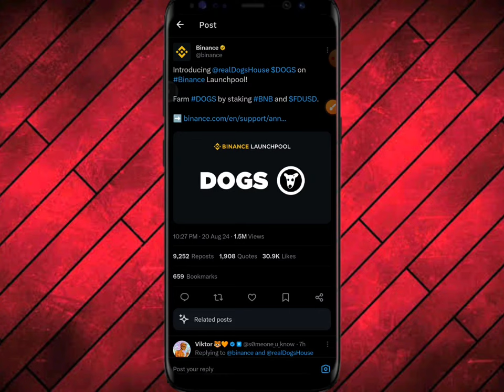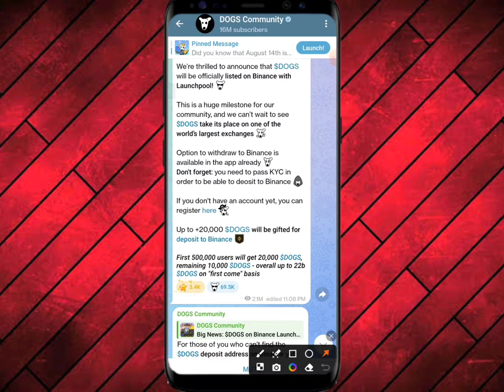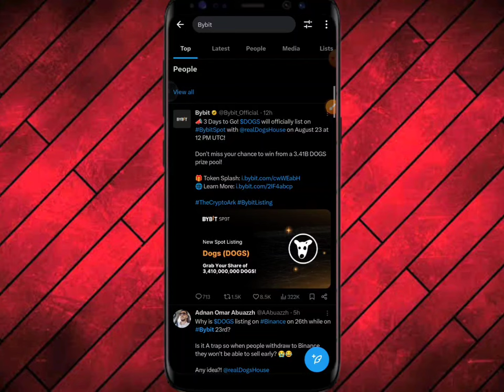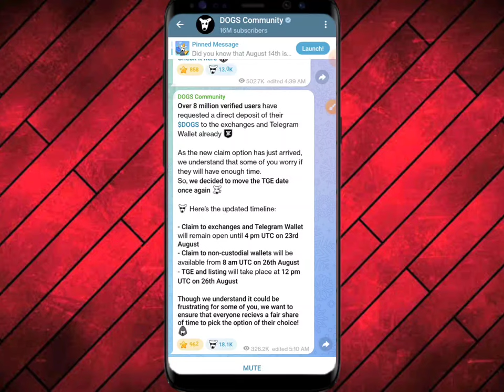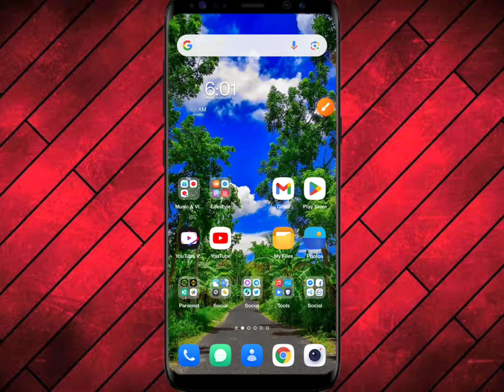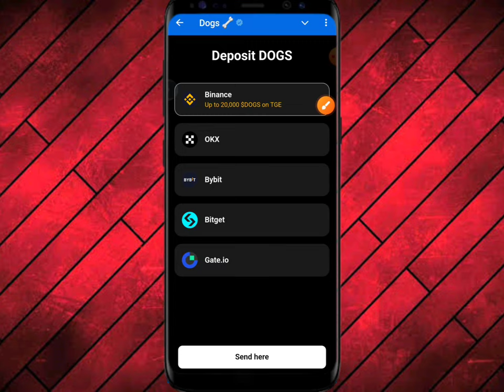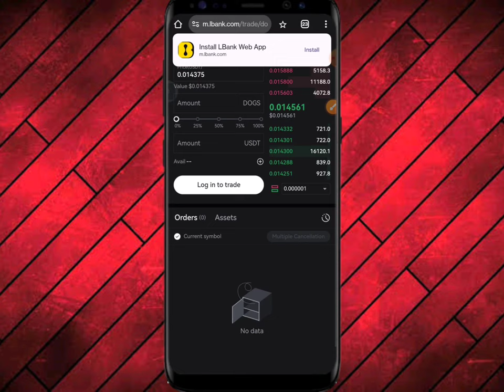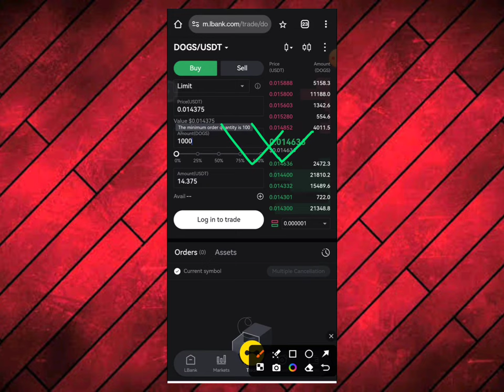Dogs Binance Claim & Diposit Live l Binance 20K Dogs Bonus Claim Tricks l Binance Listing New Update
Dogs Claim Today ll binance binance binance new account offer binance offer binance excanger offer

অনলাইন ইনকাম
টাইপিং করে ইনকাম
টাইপিং জব